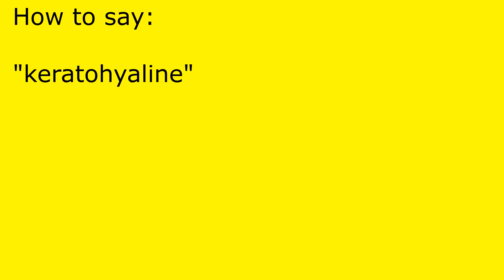How to pronounce keratohyaline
keratohyaline pronunciation.